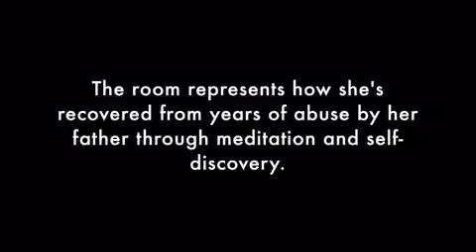A light through the darkness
Original Date: Nov 26th, 2015

A light through the darkness: Greeley woman overcomes a life of sexual abuse to become one of the city’s leading volunteers. In this video, she shares her room, and how it represents how she's recovered from years of abuse by her father.

Original Key: eGyDHw9n